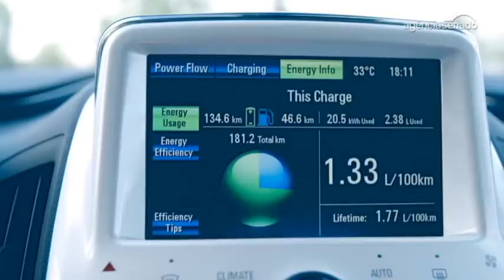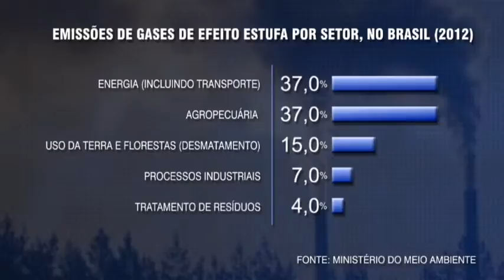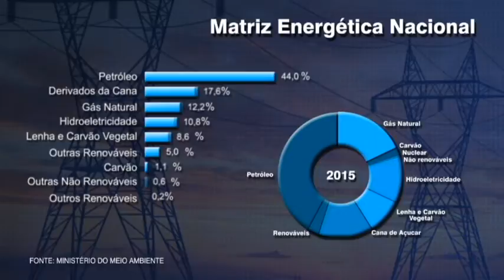Delegação do Senado faz balanço positivo da Conferência do Clima em Marrocos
A delegação do Senado brasileiro presente à COP-22, no Marrocos, fez um balanço positivo do encontro. Na 22ª Conferência das Nações Unidas para o Clima, encerrada na madrugada de sábado (19) em Marrakech, as 196 nações participantes reafirmaram o Acordo de Paris, de 2015, em que se comprometeram a cortar emissões de gases de efeito estufa para conter o aumento da temperatura da Terra, limitando-o a 1,5 ºC, ou no máximo 2 ºC. Na reportagem do Especial Cidadania, do Jornal do Senado, senadores e consultores legislativos avaliaram os resultados da conferência.